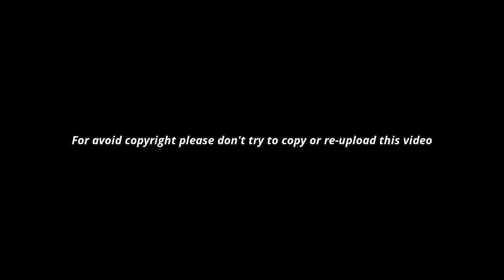How to give a pill pulse/দেখুন কিভাবে ডালের বড়ি দিতে হয়